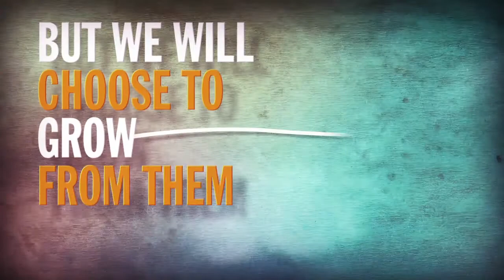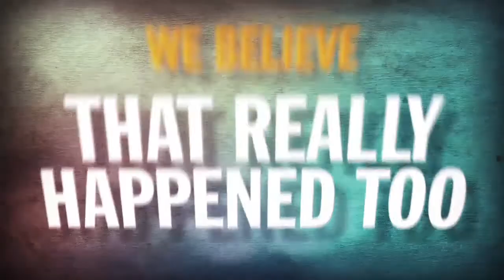Welcome To Our Church - The Skit Guys